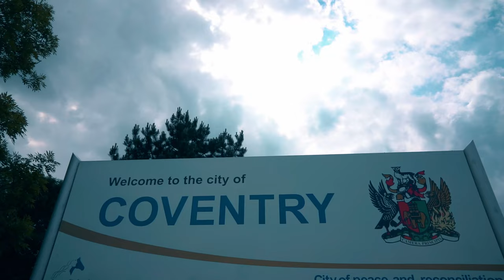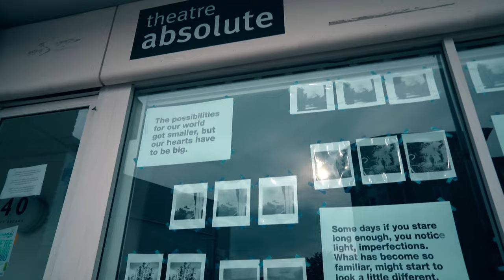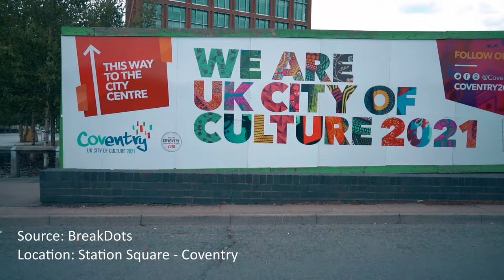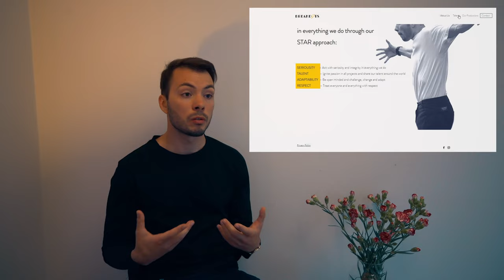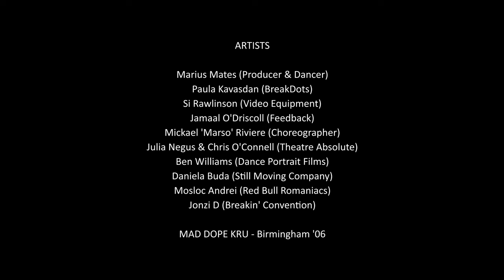Arrival in Coventry - Self Documentary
This project was commissioned by Dancing Bodies In Coventry and Coventry University.